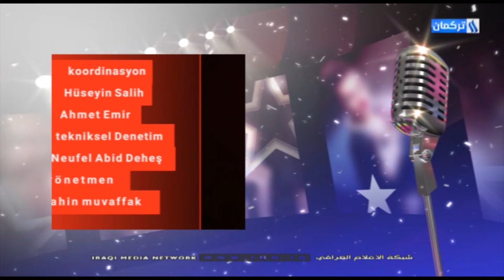BAYRAM HAVASI -4